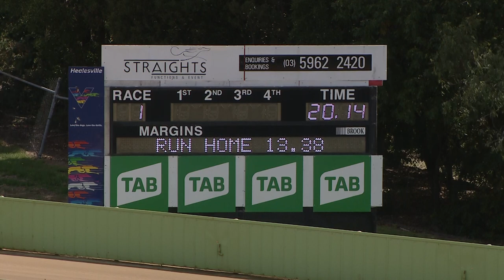HVL TUE 02 MAR 21 ST1